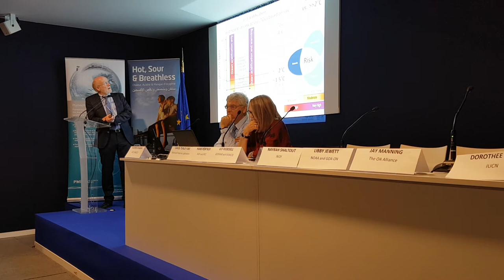Climate adaptation and mitigation in the face of a changing ocean: COP22 Side Event - Part I